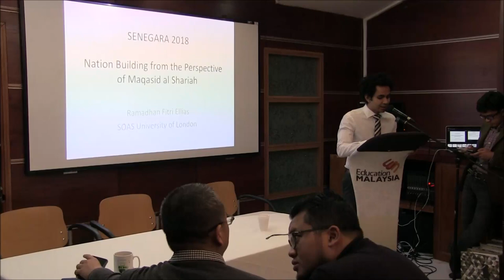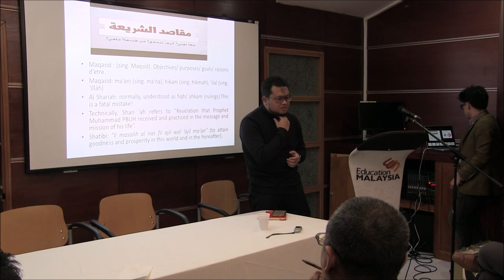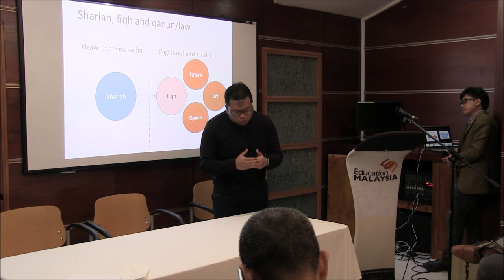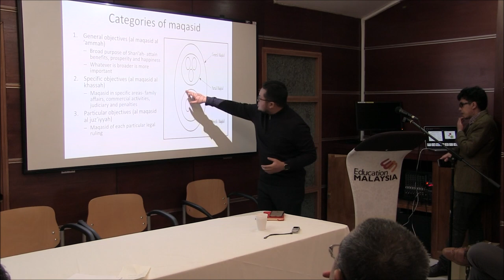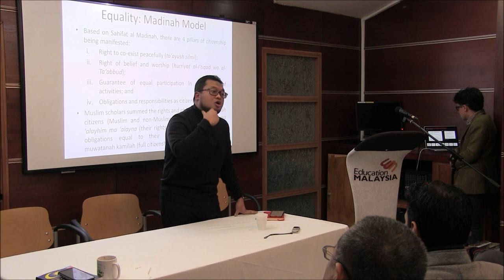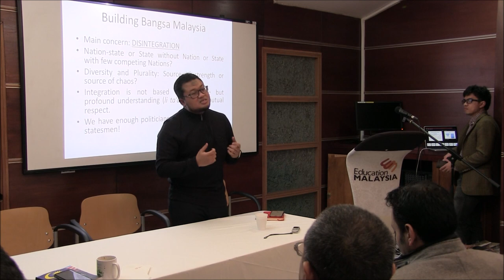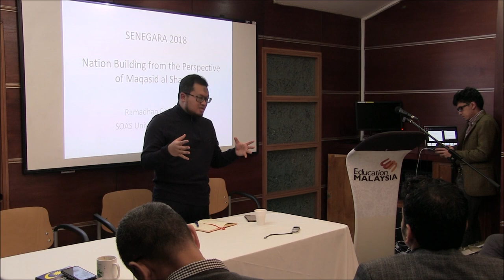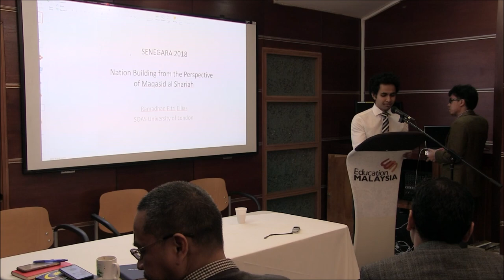SeNegara 2018: 1 - Ramadhan Fitri Elias on Maqasid al-Shariah in Nation-Building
The opening session for the day was a discussion which began with a short lecture titled "A Harmonious Community and a Nation Showered With Rahmah Within the Context of Maqasid al-Shariah", followed by Q&A and discussion.

SeNegara 2018 is a conversation on nation-building by Pertubuhan IKRAM United Kingdom & Eire in collaboration with Kelab UMNO London and Education Malaysia United Kingdom & Ireland on Satuday 20 January 2018 at Malaysia Hall London.